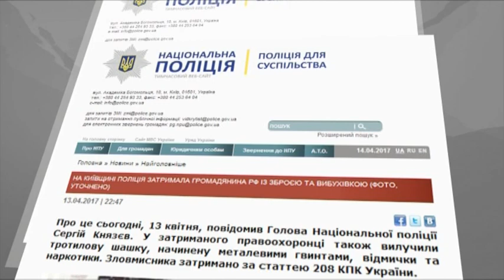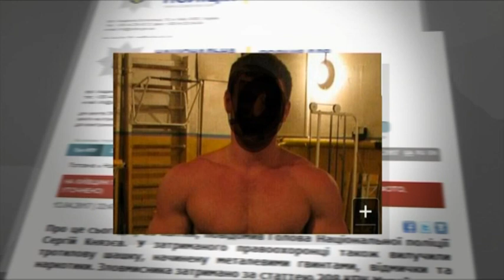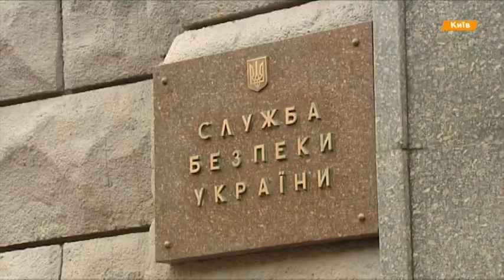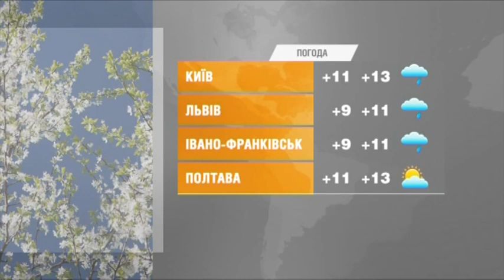Выпуск 6.45. 14 апреля